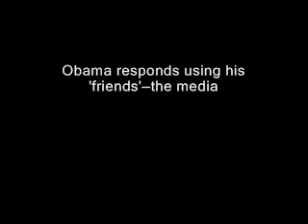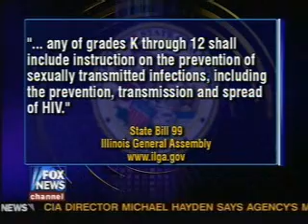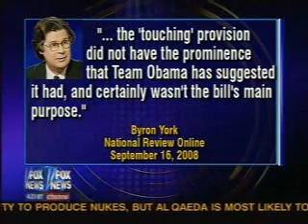Media Cover-Up—Proof That Barack Obama Wanted Sex Education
Media Cover-Up—Proof That Barack Obama Wanted Sex Education For Kindergartners

It is widely agreed in the mainstream media that John McCain falsely accused Barack Obama of supporting a bill that provided sex education for kindergartners. The McCain camp made the assertion in a campaign ad released last week.

The Washington Post called the ad "dishonest and deceptive," and The New York Times said, "At most, kindergartners were to be taught the dangers of sexual predators."

But it appears those critics have not read the bill, which Obama backed as an Illinois state senator in 2003. It says curriculum in "any of grades K-12 shall include instruction on the prevention of sexually transmitted infections, including the prevention, transmission and spread of HIV."

The Obama camp maintains the bill was intended to teach kindergartners only about inappropriate touching, but Byron York at the National Review writes, "The 'touching' provision did not have the prominence that team Obama has suggested it had, and certainly wasn't the bill's main purpose."

Additional reporting by Fox News' Brit Hume's Political Grapevine.